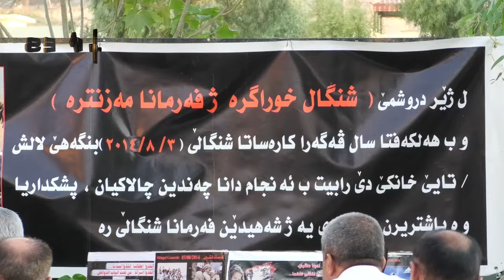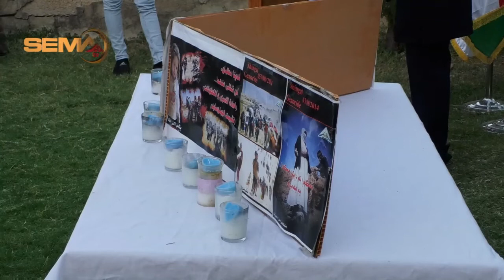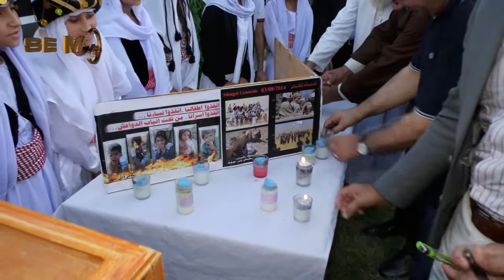بیرئانینا کارەستا شنگالێ ل کومەلگەها خانکێ